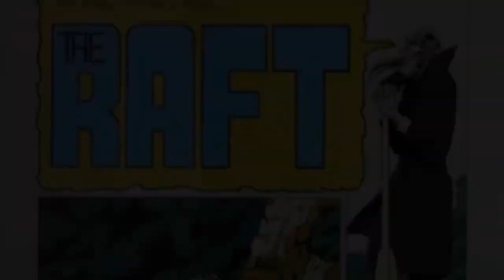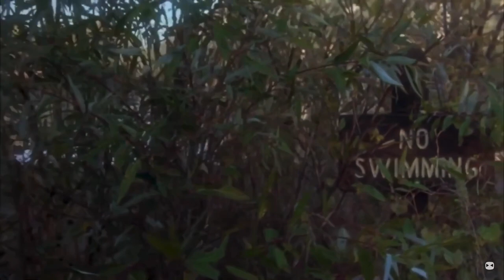Creepshow 2 Filming Location - The Raft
Join us as we visit the filming location for Creepshow 2...The Raft.